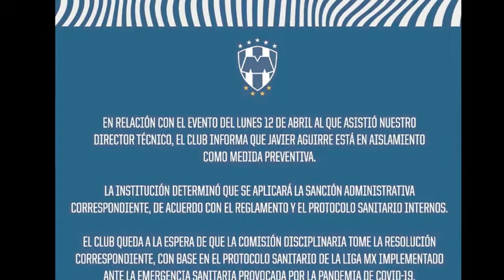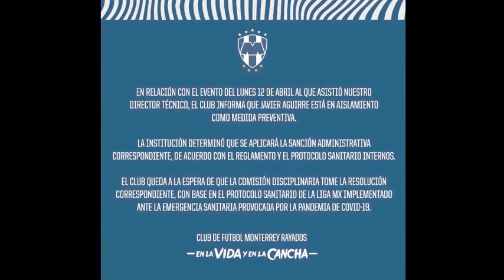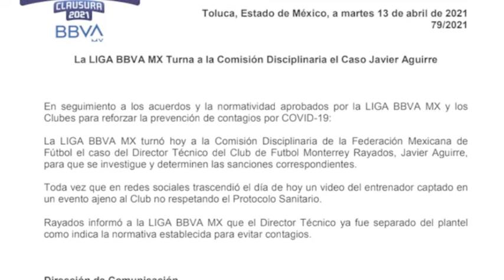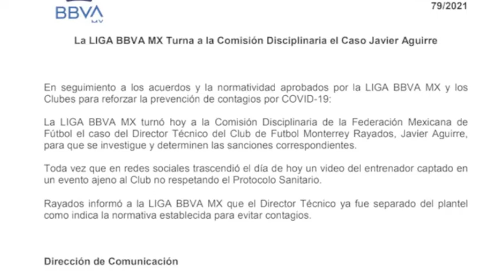Captan al Vasco Aguirre bailando "Payaso de Rodeo"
¡Se armó la polémica! Javier Aguirre, DT de Rayados, rompió los protocolos de la Liga MX contra el Covid-19. El estratega fue captado en una celebración, con motivo de la boda de su hijo; el club Monterrey y la Liga MX activaron protocolos de aislamiento y de sanciones.